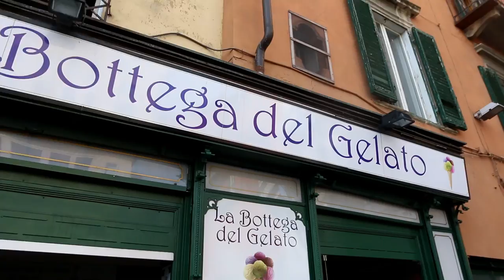Italy 2015 - Karl Markus Antson & Nancy Buht